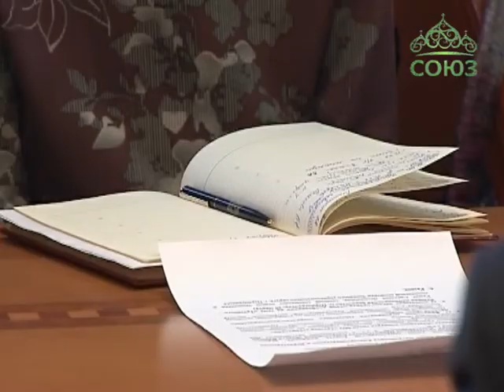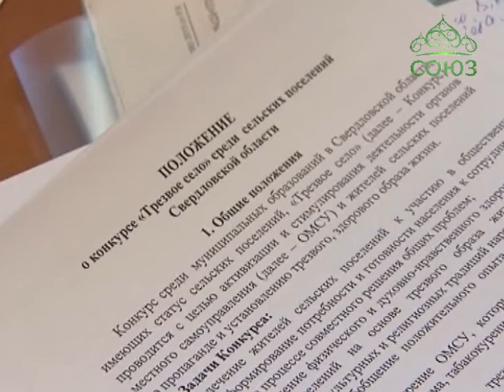Екатеринбург. Попечительство о народной трезвости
В Екатеринбурге состоялось заседание Совета «Попечительство о народной трезвости». Главной темой встречи стала важность объединения усилий государства и Православной Церкви для формирования установки на трезвый образ жизни и охраны здоровья населения. Изменить общественное мнение по отношению к употреблению алкоголя – вот та задача, которую продолжают решать представители Церкви, власти и общественных организаций.